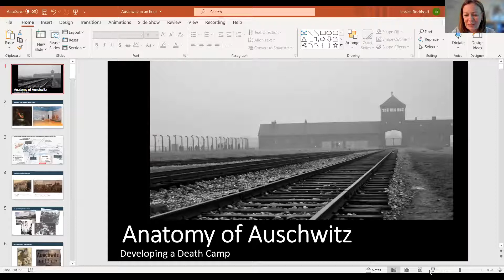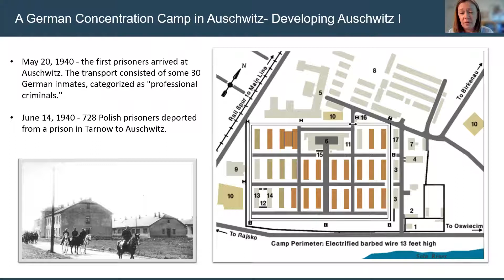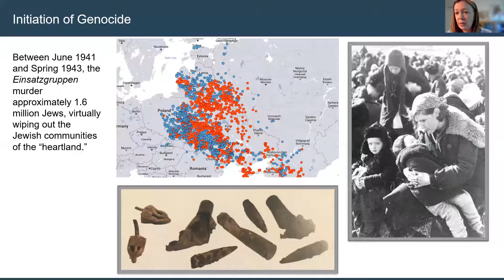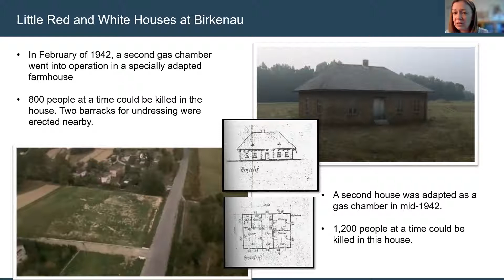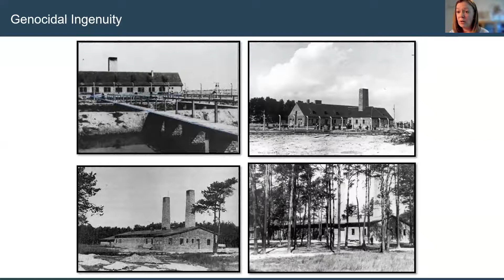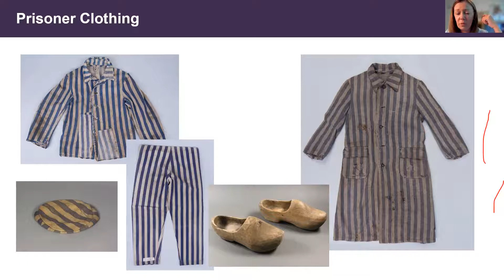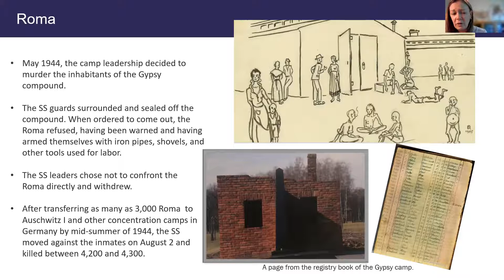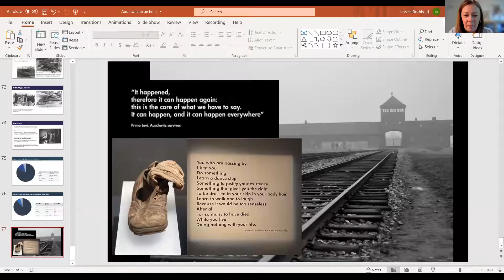Auschwitz Not Long Ago, Not Far Away Jessica Rockhold